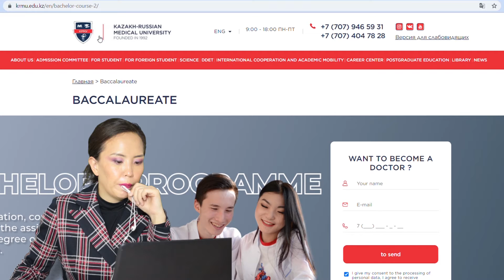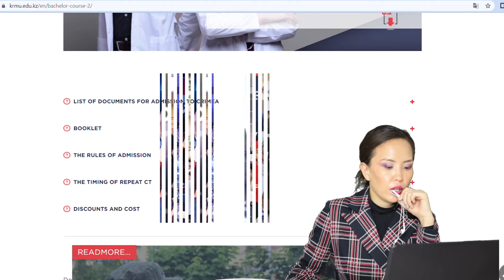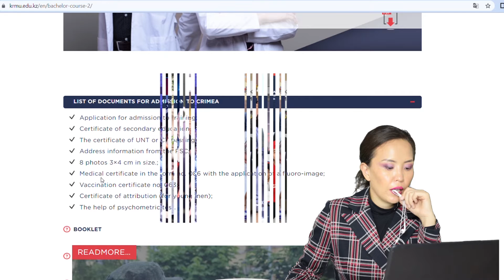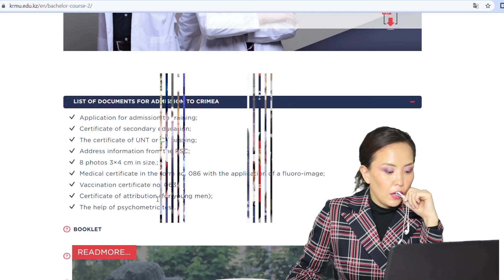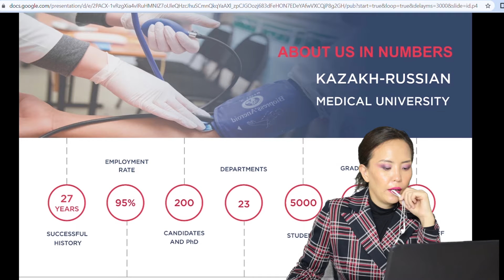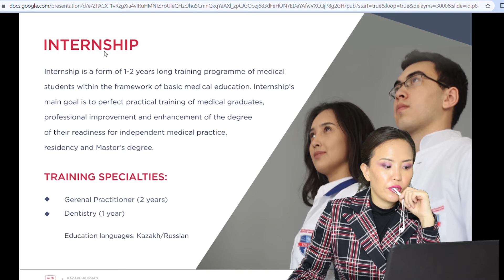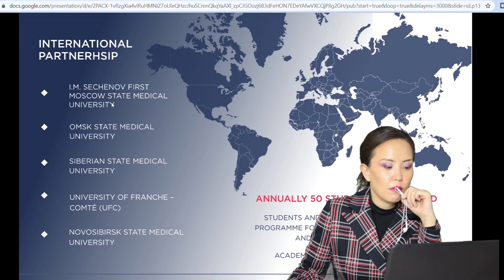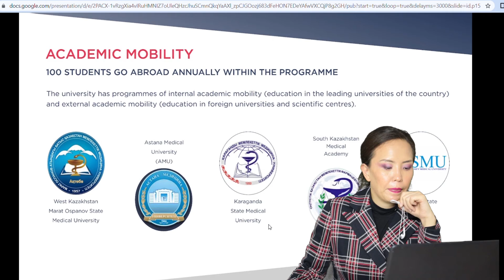Kazakh Russsian Medical University Almaty ,Kazakhstan Mbbs in russia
Privet!Enjoy my videos Please sign up for my channel